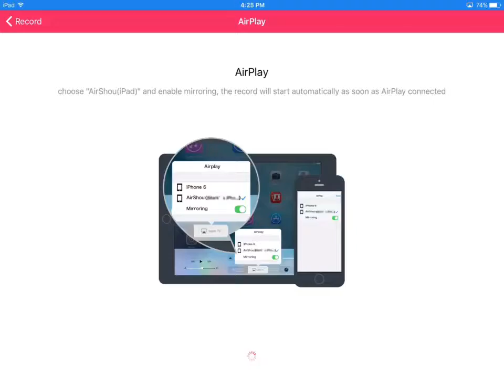Roblox | Greg Is Faking It.. [277]